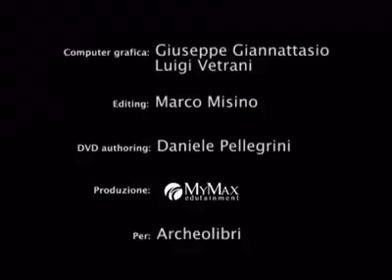REKONSTRUKCJA CYFROWA ZABYTKÓW WE WŁOSZECH Z PRZED 2000 LAT